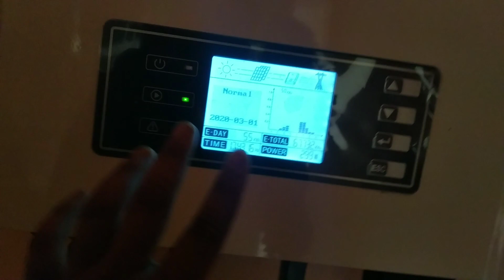Solar Systems for your home ...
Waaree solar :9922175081